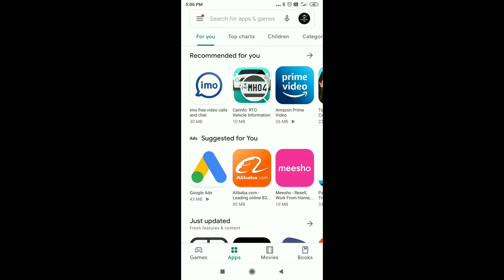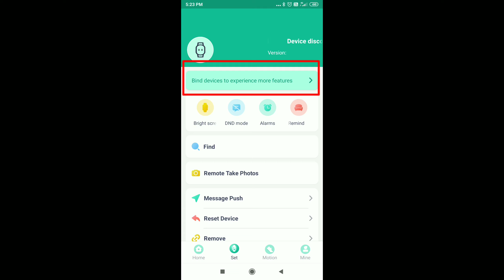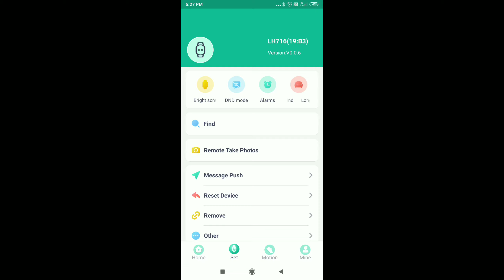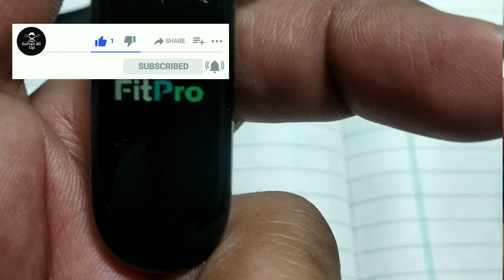m3 band connect to phone/m3 band unboxing/m3 band time setting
Assalamu Alaikum.

doston main is video mein M3 band ko chalana Sikhaya Hai M3 band ko connect karna Sikhaya hai aur M3 band ka time set karna Sikhaya hai usko charging par kaise Lagate Hain Hain vah Sikhaya hai M3 band se photo khinchne Sikhaya hai

M3 band ka link

Kids Watch Digital Watches डिजिटल घड़ी - लड़कों के लिए | Boys Watch | LED digital watch

How to get free delivery of Flipkart/ Flipkart free delivery trick?

myself hair cutting | myself hairstyle | मैं अपने बाल खुद काट रहा हूं Cutting my hair myself 💇‍♂️😂

How to set time in digital watch | led digital watch time setting

1.m3 band connect to phone
2.m3 band time setting
3.m3 band unboxing
4.m3 smart band time setting
5.m3 my device my life
6.fitpro m3 band
7.m3 smart band connect phone
8.m3 smart band charging
9.how to open smart bracelet
10.smart bracelet app
11.smart bracelet set up time
12.m3 my device my life how to connect
13.m3 my device my life how to connect bluetooth
14.m3 my device my life how to use

YouTube       Gufran ali up
Facebook     Gufran ali